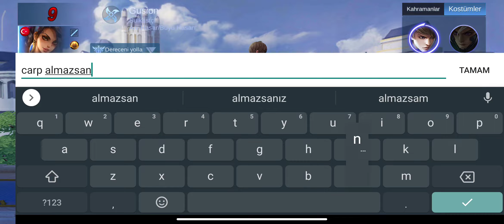GUSİON ÖĞRETİCİ - GUSİON NASIL OYNANIR - KOMBOLAR - SMURF HESAPTA GUSİON İLE LİG KASMAK.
istediğiniz heroları yorumlara yazabilirsiniz.
Beğeni ve yorum atarak destek olabilirsiniz.
Iyi seyirler.